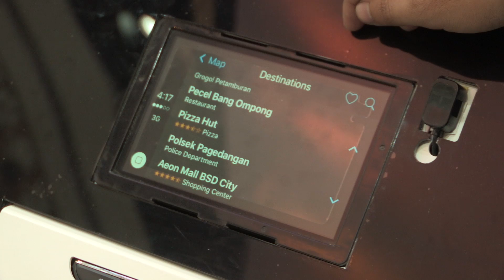Connection Center di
Kamu ingin tahu kelebihan MyLink yang dimiliki The All New Captiva?

Rasakan secara langsung teknologi yang memungkinkan Anda terhubung dengan smartphone ketika berkendara melalui Connection Center di booth